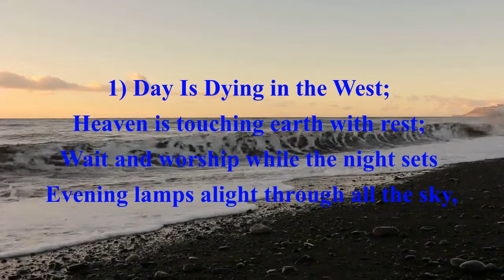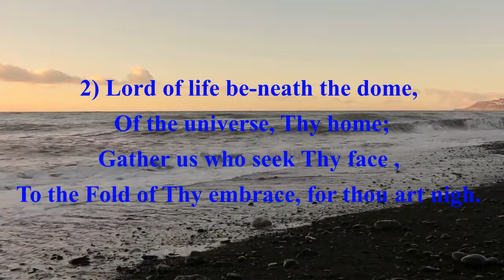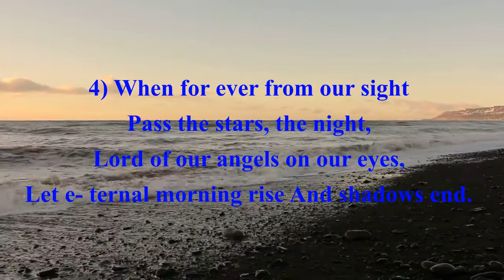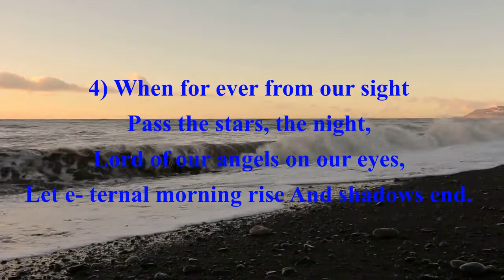Day Is Dying in the West, /Worship/ Meditation/ Prayer